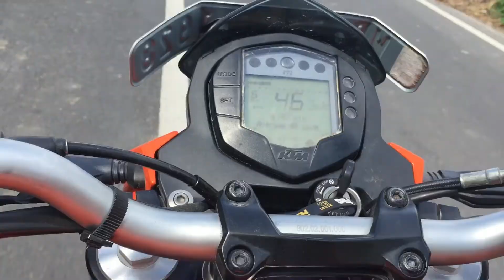Rap song. Gazole to Hari Rampur . Bike.Rap song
Rap song. My first experience Gazole to Hari Rampur . Bike.  ❤️🇮🇳.Hello everybody my name is Indrajit Hazra. Bada Business.Independent Business Consultant. AnyProblem Money Problem First Call. Only 💯 Day Guarantee Month. 1  Lack Say 10 Lack. Army. Just Believe  What’s Call Message The Number 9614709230 💯Guarantee.